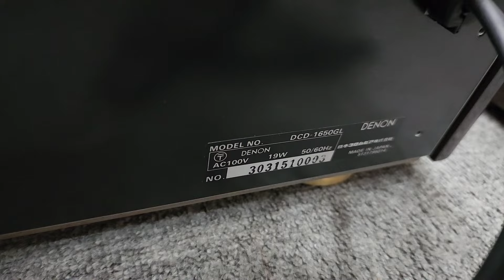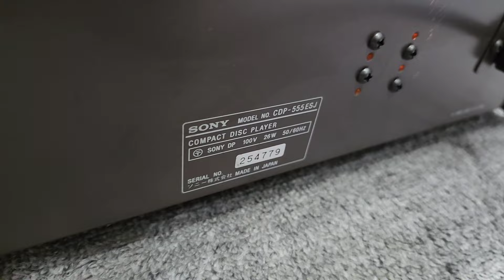Toàn CD Quốc Dân CD Chuyên nghiệp DENON 1650 Gold Limited và SONY CDP 555 ESJ 0977.338.114